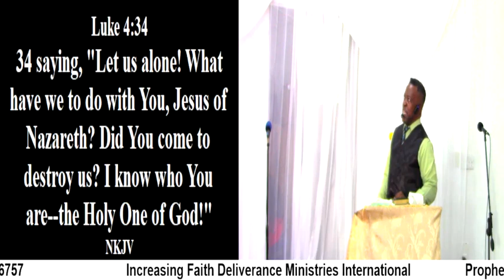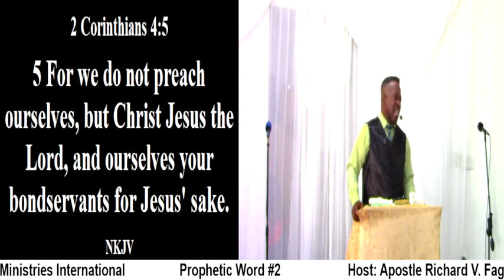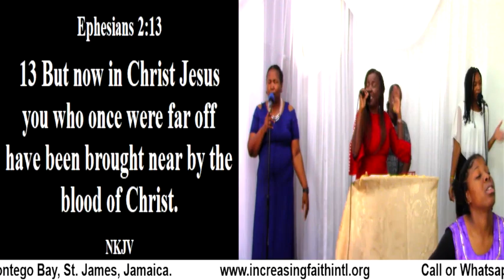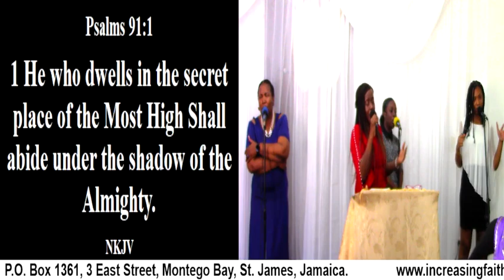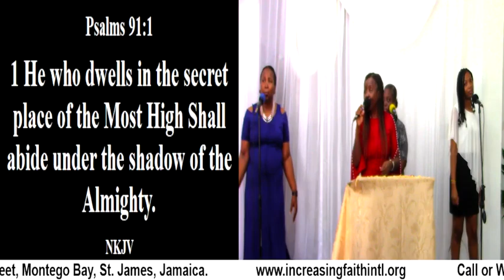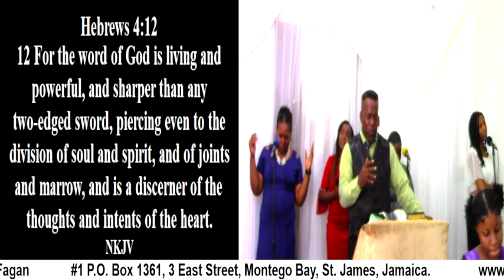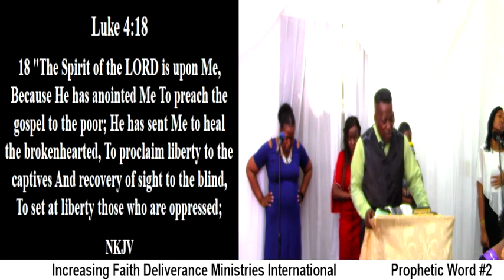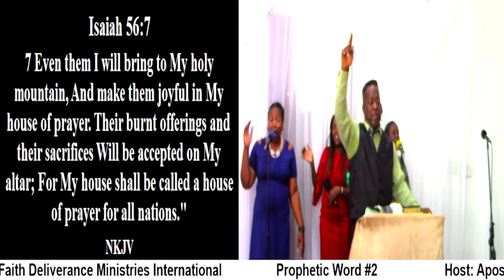Prophetic Word #2 (Praise & Worship)